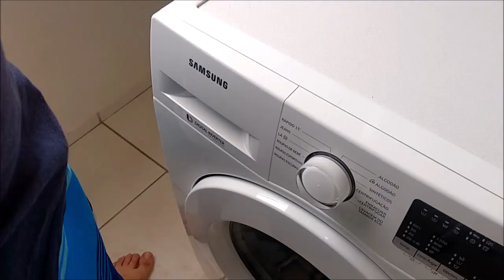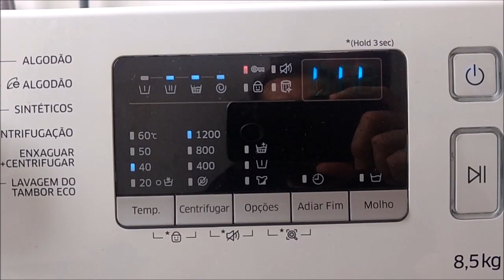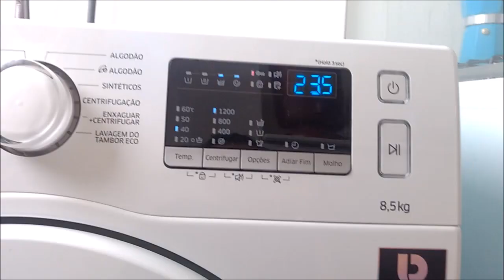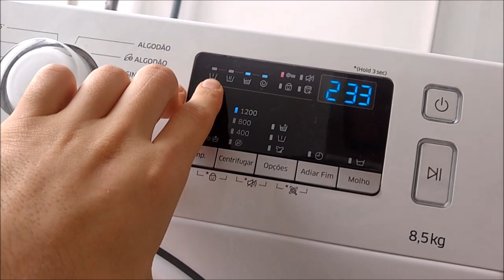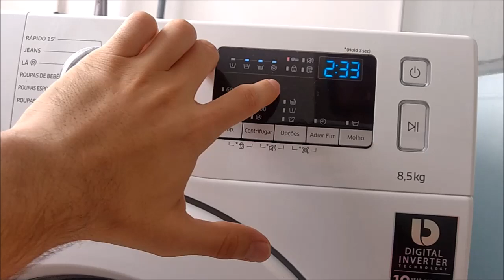[Z-Ubx] Lavando Roupas com a Samsung WW4000 (WW85J4273MW)